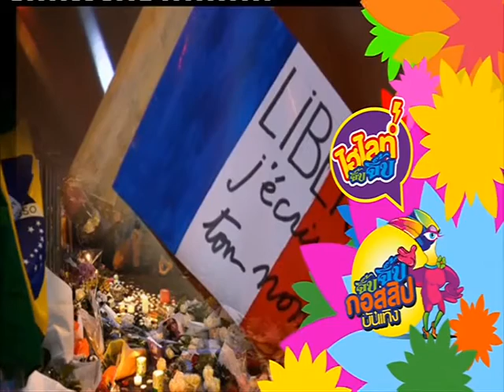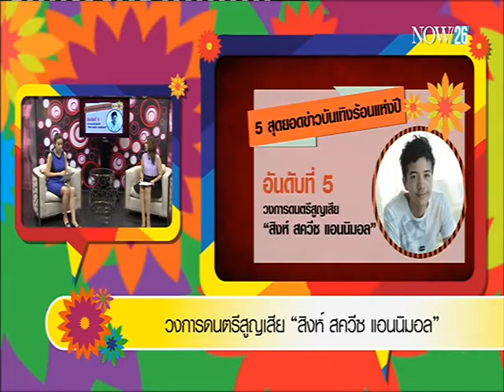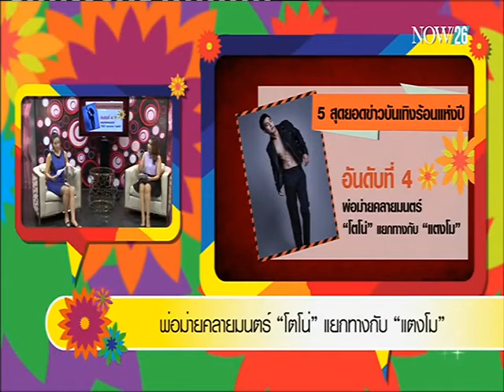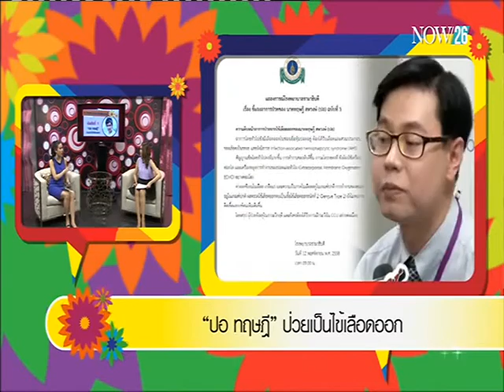5 สุดยอดข่าวบันเทิงร้อนแห่งปี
จิ๊บ จิ๊บ กอสสิปบันเทิง : 5 สุดยอดข่าวบันเทิงร้อนแห่งปี "NOW26" 30-12-58